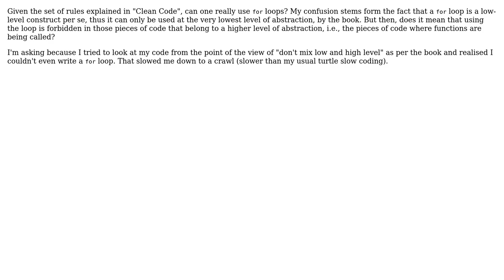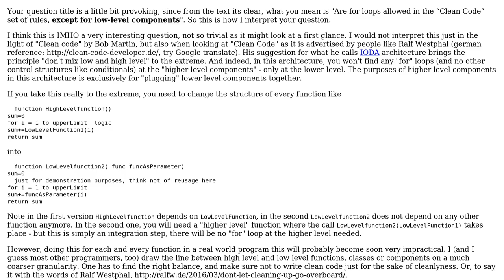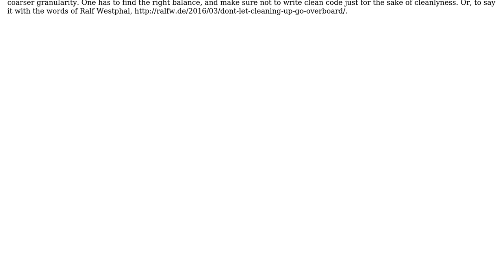Software Engineering: Are for loops allowed in the "Clean Code" set of rules? (3 Solutions!!)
Software Engineering: Are for loops allowed in the "Clean Code" set of rules?

With thanks & praise to God, and with thanks to the many people who have made this project possible! | Content (except music & images) licensed under CC BY-SA | Music | Images & others | With thanks to user iksemyonov user Doc Brown user Christophe user Ben Cottrell and the Stack Exchange Network Trademarks are property of their respective owners. You are responsible for your own actions.